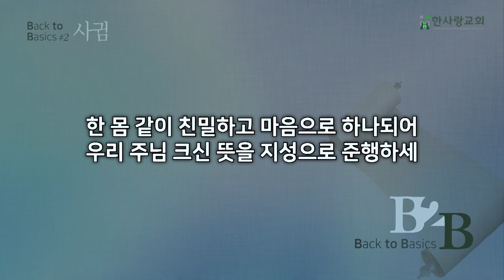B2B #2 사귐: 소망의 공동체 | 요한복음 13:34-35 | 2022년 1월 9일 주일 예배 설교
2022년 1월 9일 한사랑교회 주일 예배 설교

34 새 계명을 너희에게 주노니 서로 사랑하라 내가 너희를 사랑한 것 같이 너희도 서로 사랑하라
35   너희가 서로 사랑하면 이로써 모든 사람이 너희가 내 제자인 줄 알리라